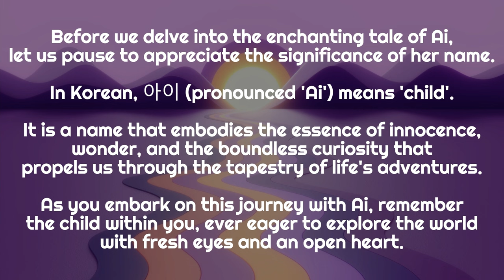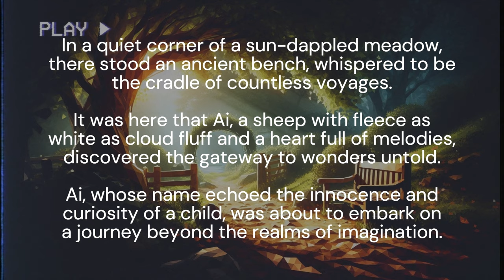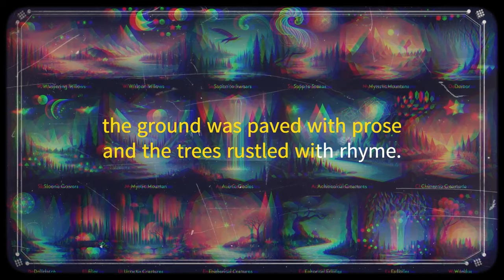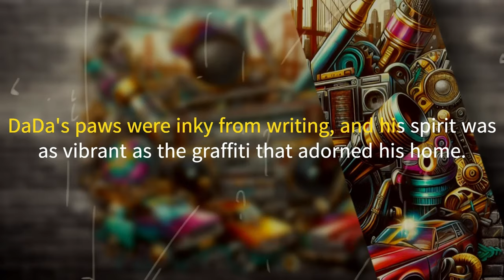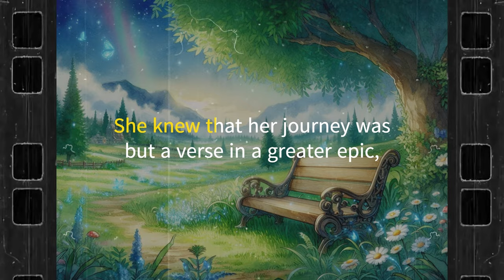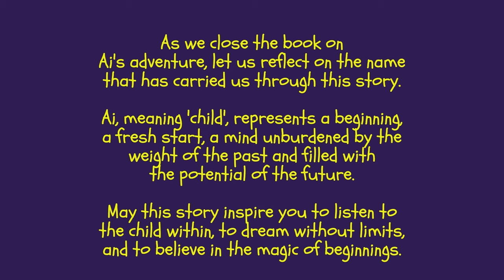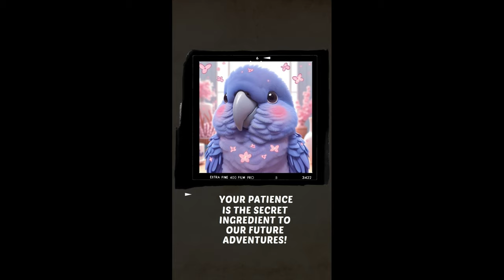The Melodic Adventures of Ai: A Journey to DaDa World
Join Ai in “The Melodic Adventures of Ai: A Journey to DaDa World”.
Ai, meaning ‘child’ in Korean, takes us on an adventure filled with innocence and curiosity.

Our journey begins with Ai, a melodious sheep, discovering a gateway to the magical DaDa World on an ancient bench.

In DaDa World, every word holds magic, and every sentence spins stories.

Here, Ai meets DaDa, a panda with a passion for tales and hip-hop. As the sun dips below the horizon, Ai feels a melody calling her back home. Her journey is but a verse in a greater epic.

This tale is a testament to the boundless potential within us all. So, let your imagination wander, for Ai’s tale is but a prelude to the endless stories that await in the universe of magic and music.

For more enchanting tales that revolve around the magical bench and the DaDa Universe, check out the links provided on the cards included in this video. Each link will transport you to a new adventure, unveiling more mysteries of the magical bench and the captivating DaDa Universe.

0:00 Opening
0:11 Beginning Note: The Essence of Ai
0:36 Introduction: The Bench of Beginnings
1:01 Chapter 1: The Serenade of Wishes
1:54 Chapter 2: The DaDa Dimension
2:41 Chapter 3: The Hip-Hop Panda
3:27 Chapter 4: The Rhythm of Learning
4:14 Chapter 5: The Echo of Home
4:56 Closing Thoughts: The Harmony of Existence
5:18 End Note: A Prelude to More
5:45 Quote
5:56 Join Us

아이의 멜로디 모험: 다다 월드로의 여정
프롤로그: 주인공 '아이'의 의미
주인공 아이의 매혹적인 이야기에 빠져들기 전에, 그녀의 이름이 지닌 의미를 잠시 생각해 보겠습니다. 한국어로 '아이'는 '어린이'를 뜻합니다. 이 이름은 순수함과 경이로움, 그리고 우리를 삶의 모험으로 이끄는 무한한 호기심을 상징합니다. 아이와 함께 이 여정을 시작할 때, 언제나 세상을 새로운 시각과 열린 마음으로 받아 들이는 어린아이를 생각해 보세요.

서문: 오래된 벤치
햇살이 비치는 평화로운 초원의 한 구석에는 오래된 벤치가 있었습니다. 바로 그곳에서, 음악을 사랑하는 양, 아이는 알 수 없는 경이로움의 문을 발견했습니다. 아이의 이름이 어린이의 순수함과 호기심을 상징하듯, 그녀는 상상의 경계를 넘어선 여정을 시작하려고 했습니다.

1장: 소원의 세레나데
아이의 부드럽고 희망찬 목소리로 노래를 하며 바람 속에서 춤을 추며 그녀가 경험해 보지 못한 새로운 세계와 이야기를 보고 듣기위해 노래로 소원을 말하고 있었습니다. 그녀의 소원을 지켜보던 마법의 벤치는 알지 못하는 힘으로 울리기 시작했습니다. 아이의 노랫속에서는 미지의 세계를 탐험하고자 하는 열망은 강하게 느껴지며, 그녀 주위 세상은 다채로운 색채의 소용돌이가 생기기 시작했습니다.

2장: 다다 - 새로운 세계
노래의 마지막 메아리가 사라지자, 아이는 바닥이 시로 포장되고 나무가 음률과 운(rhyme)으로 속삭이는 세상에 열렸습니다. 이곳은 다다 월드, 모든 단어가 마법을 지니고 모든 문장이 이야기를 말하는 곳이었습니다. 이 세상 (다다월드)에서는 문단들이 들꽃처럼 자라고, 구두점들이 나비처럼 날아다녔습니다.

3장: 힙합 팬더
다다 월드의 중심에서, 아이는 이야기를 사랑하고 힙합에 빠진 팬더, 다다를 만났습니다. 다다의 발은 글쓰기로 검게 물들었고, 그의 집은 이야기와 힙합에 대한 사랑으로 생기 넘쳤습니다. 그들은 함께 이야기를 나누고 비트를 만들어, 새로운 이야기를 음악으로 만들어냈습니다.

4장: 리듬을 배우다
다다의 지도 아래, 아이는 힙합의 예술을 배우며, 나뭇잎의 속삭임에서 리듬을 찾고 시냇물의 흐름에서 운율을 발견했습니다. 그녀는 다다 월드의 모든 생물과 창조물마다 고유한 비트가 있음을 깨달았고, 그녀 역시 이 서정적인 땅의 직물에 자신의 목소리를 엮을 수 있었습니다.

5장: 다시 찾아온 메아리
해가 지평선 아래로 내려가며 하늘을 아름다운 색으로 물들일 때, 아이는 그녀의 모험의 시간이 끝나갈때가 되었다는 것을 느꼈습니다. 그녀는 자신의 여정이 끝이 아닌 하나의 구절에 불과하며, 모험의 페이지 너머로 이야기가 계속될 것임을 느꼈습니다.

여정의 결론: 존재의 하모니
아이의 여정은 우리 모두의 무한한 잠재력을 깨우쳐 줍니다. 열린 마음으로 배우고, 새로움을 탐험하고 성장해 나가는 어린아이들의 시선의 무한한 잠재력. 아이가 초원으로 돌아왔을 때, 마법의 벤치는 다음 꿈꾸는 이를 기다리며, 또 다른 소원을 들어줄 준비를 하고 있었습니다.

더 많은 이야기
아이의 모험 이야기를 마치면서, 우리를 이 이야기로 이끌어 준 이름 '아이'를 다시 한번 생각해 보시길 바랍니다. '아이'는 시작을 의미하며, 과거의 무게에 얽매이지 않고 미래의 잠재력으로 가득 찬 새로운 시작을 상징합니다. 이 이야기가 여러분에게 어린아이의 마음을 듣고, 꿈꾸고, 시작의 마법을 말하고 있습니다.

"미래는 자신이 품은 꿈의 아름다움을 믿는 사람들에게 있습니다." - 엘리노어 루즈벨트